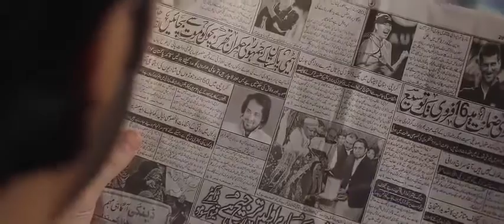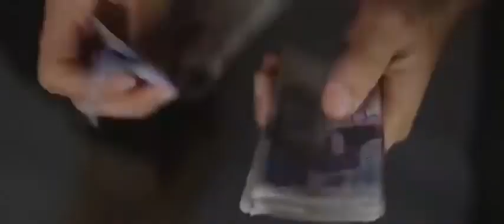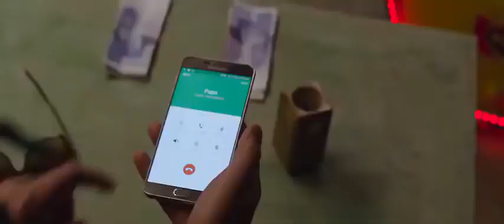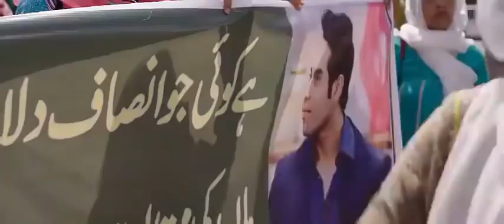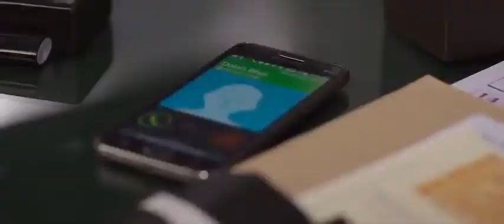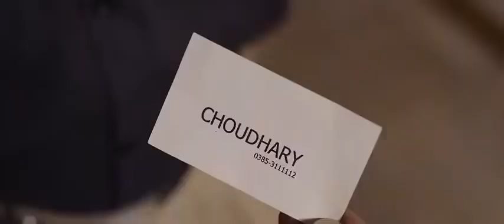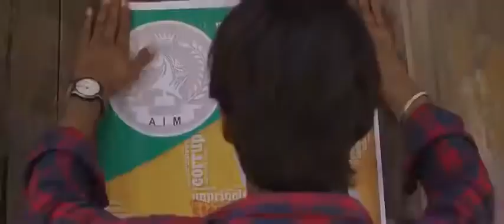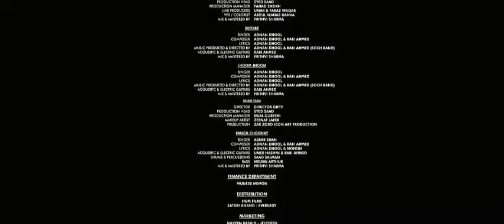Chupan Chupai || Ahsan Khan Neelam Muneer Romantic Funny Pakistani Movies_4k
pakistanimovies
newmovie2022
funnymovies
funnypakistanimovies